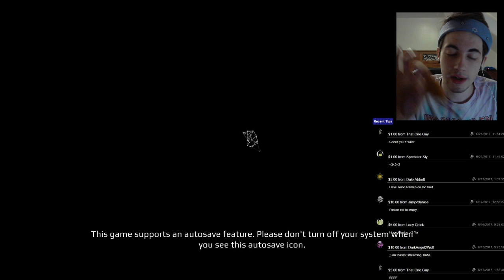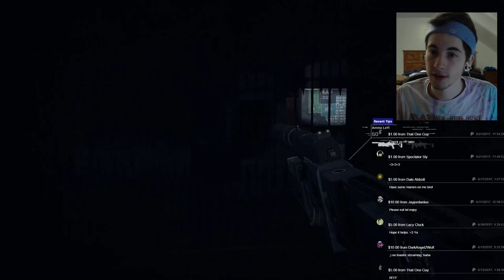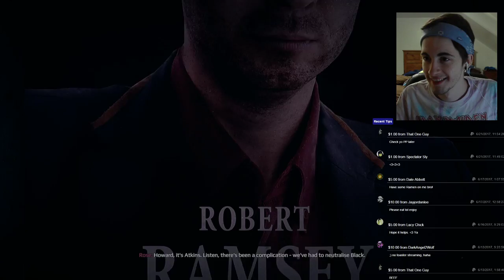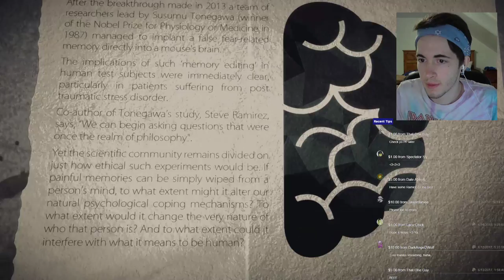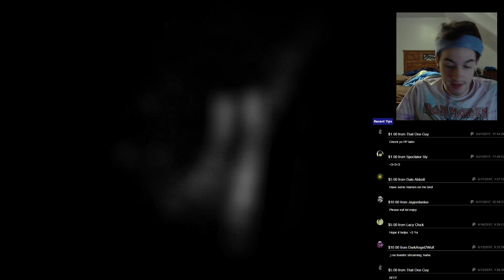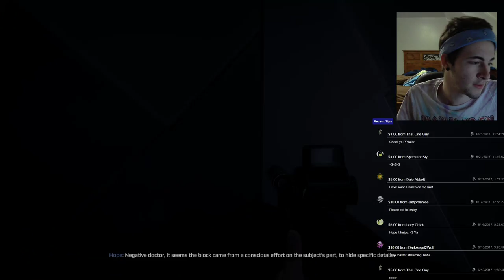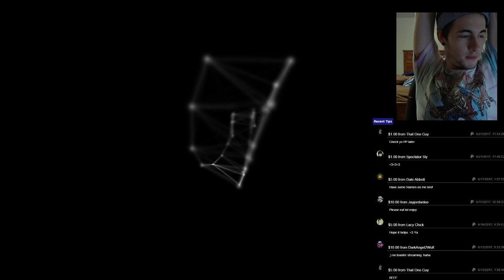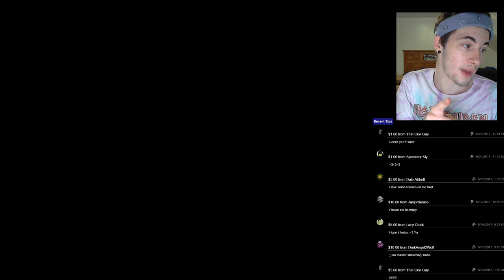GET EVEN (FULL GAME WALKTHROUGH) THE FINAL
***LOOK IN THE DESCRIPTION FOR LINKS AND INFO**

*FAQ*
AM I GAY: YUP, & Fatt & Beautiful
SYSTEM: PC
MY PC SPECS: (GTX 970 SUPERCLOCKED, INTEL i5 QUAD CORE & 16GB OF RAM)
VLOGGING CAMERA: CANON VIXIA R800